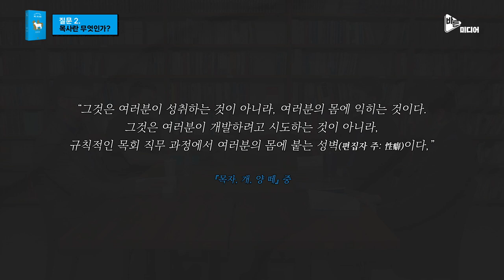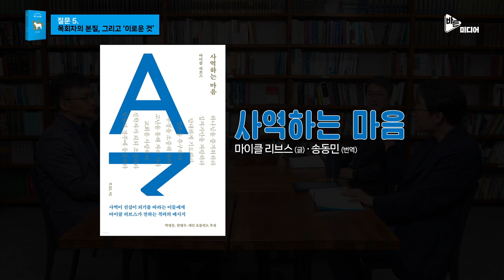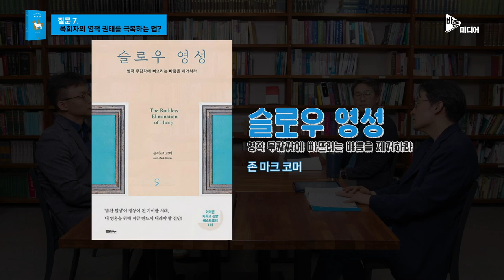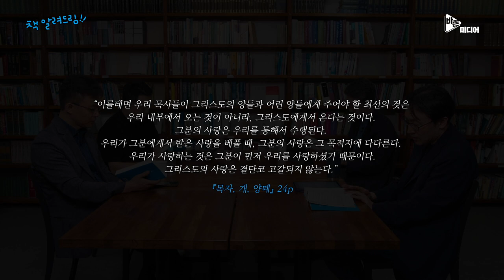"성도가 바라는 목사" 목자, 개, 양 떼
※ 본 콘텐츠는 무근검 출판사의 지원으로 제작되었습니다.

“4인 4색, 목사를 말하다”

각자 서로 다른 자리에서 한분 하나님의 종으로 양 떼를 섬기는 목사들이 모였습니다. 목사란 어떠해야 하느냐에 대한 기본을 다시 돌아보게 하는 책이 출간되었다는 소식을 듣고요. 풍성한 나눔거리를 제공한 책도 좋았지만 다같이 모여 대화하는 것이 더 좋았다는 이들의 대화 속으로 들어가 볼까요? 우리도 책을 펼쳐놓고 이 대화에 참여해보는 것은 어떨까요?

⧠ 참여자
_고상섭 목사(그사랑교회)
_우성균 목사(행신침례교회)
_조믿음 목사(바른미디어)
_조영민 목사(나눔교회)

⧠ 함께 읽은 책
_⟪목자, 개, 양 떼⟫_성도가 바라는 목사
   (해럴드 센크바일 저, 김순현 역)